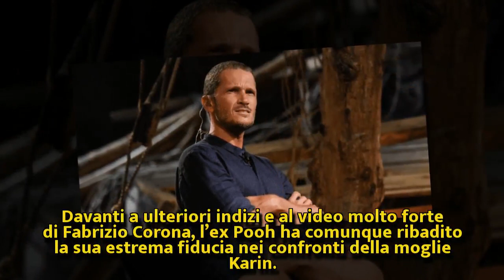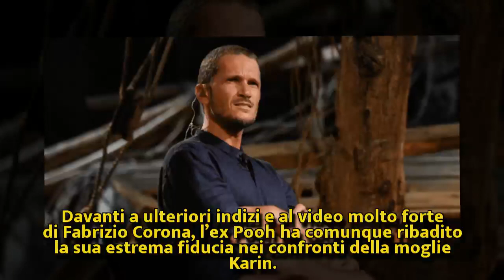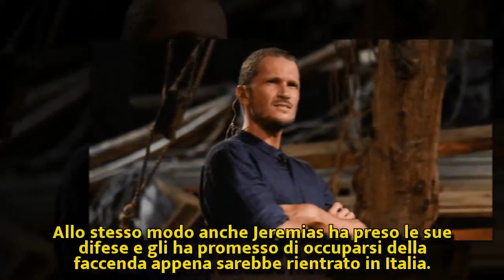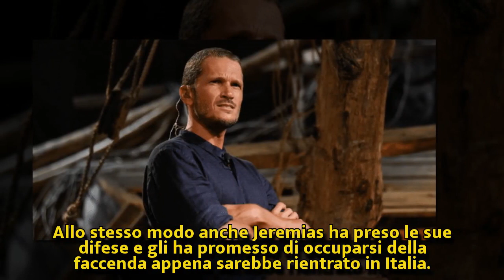Isola dei Famosi, Alvin si sbilancia sul caso di Riccardo Fogli | Nuova Vita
Isola dei Famosi, Alvin si sbilancia sul caso di Riccardo Fogli